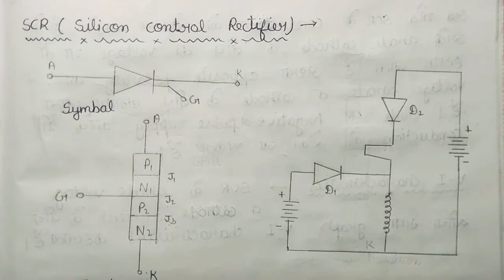SCR in hindi, SCR working and V-I characteristics | Silicon control rectifier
Hello friends
Aaj hum padhayenge SCR ke bare mai with diagram and V-l characterstick vo bhi hindi mai padhenge How to learn SCR how to learn scr with diagram src electrical branch scr kese padhe .SCR ki working SCR ka V-I characterstick .

instagram username- sapnarajput081